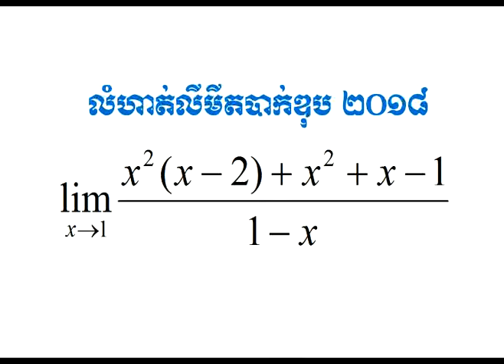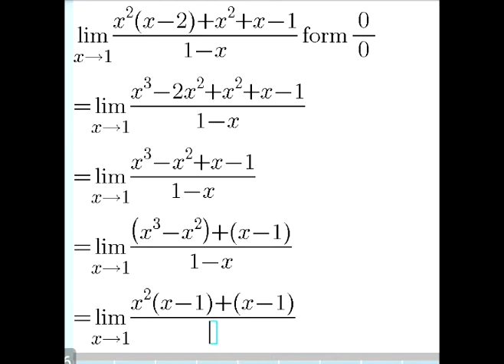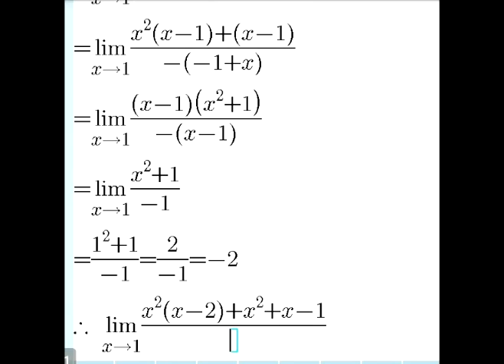លីមីត 03 | លំហាត់លីមីត បាក់ឌុប2018 | limit 0/0 | limit for exam